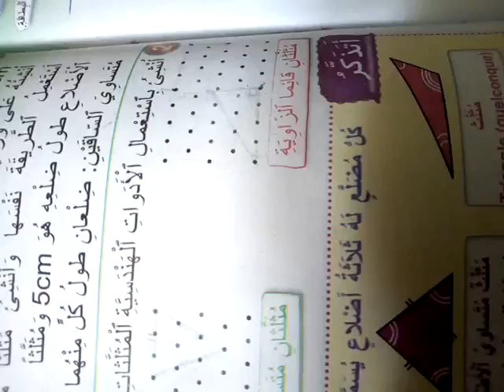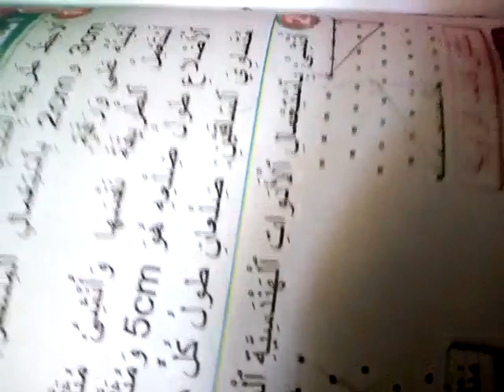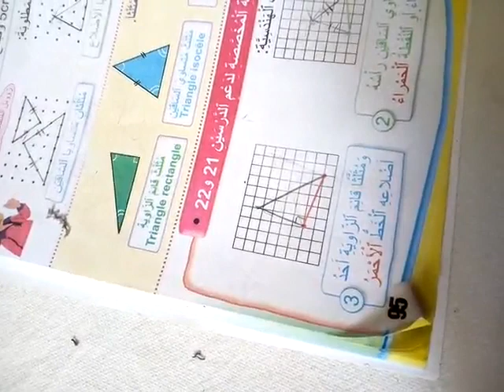3EME MARHS COR